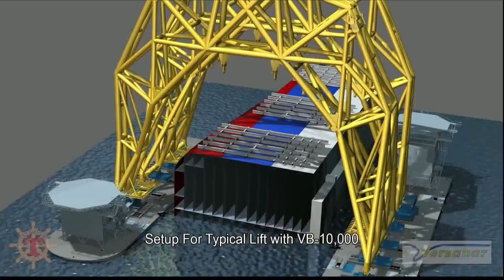Golden Ray cargo ship removal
Coast Guard officials detail how the overturned cargo ship will be removed over the next few months.